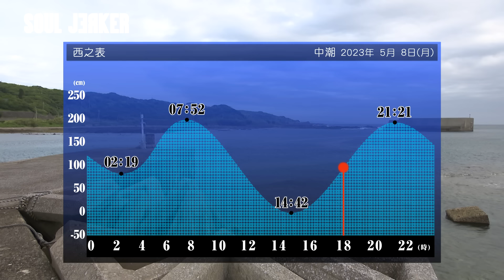川上英佑×種子島 レッドモンスター エギング『SOUL JERKER 18 種子島×春の大型イカ』イントロver【釣りビジョン】その➀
番組内容
テーマはプラスワンエギング。これまで釣れなかったアオリイカを釣るためには、どんなロジックが存在するのか。理論派エギンガー・川上英佑が、HOW TOを交え徹底解説する。鹿児島県種子島を舞台にアオリイカの中でも最大級のサイズに成長するといわれるアカイカ型に的を絞り、ショアそしてオフショアから徹底攻略。7号のエギによる実釣も必見！